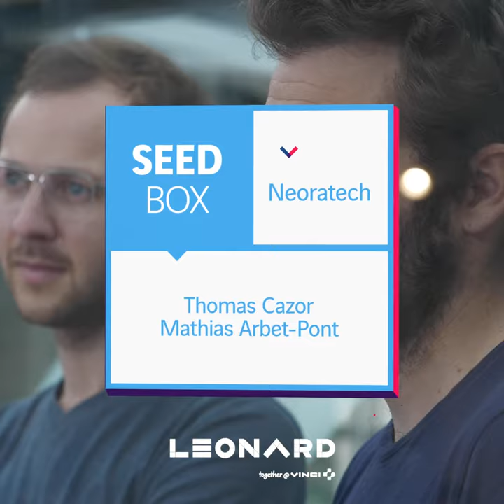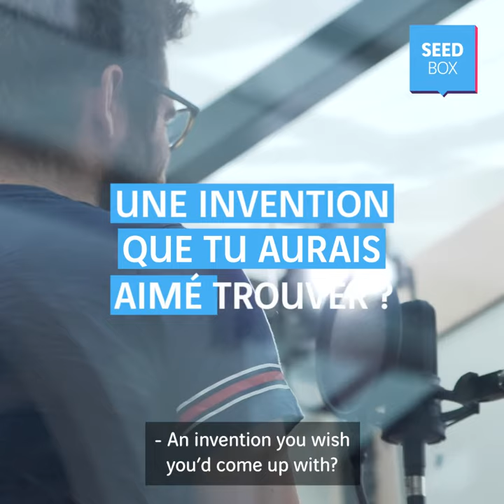LEONARD SEEDBOX NEORATECH STEN